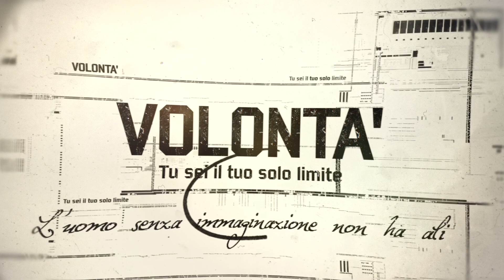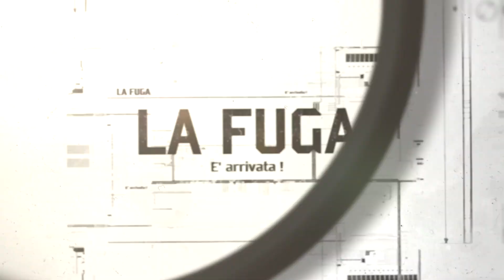Teaser _LA FUGA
un nuovo format esilarante con due protagonisti di eccezione...Andrea Pisani e Luca Peracino...I PANPERS!
A